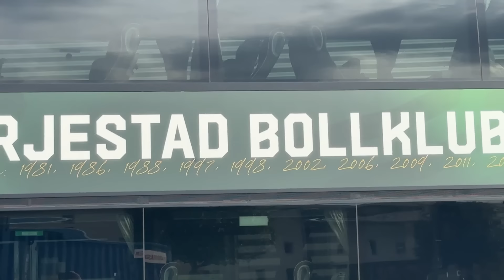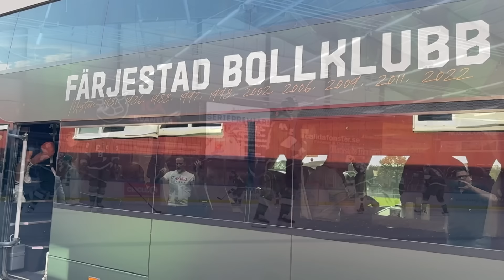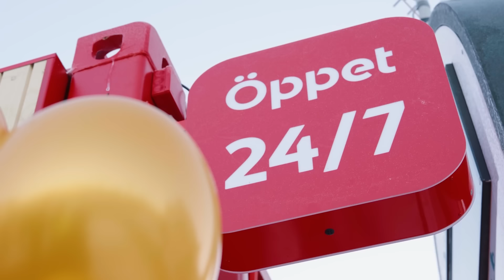Highlights och eftersnack från Mariestad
Den sista träningsmatchen, mot HV71 i Mariestad. Seger med 2-1 och nu väntar tävlingssäsongen. Målen, och summering från Westfält och Mitell.